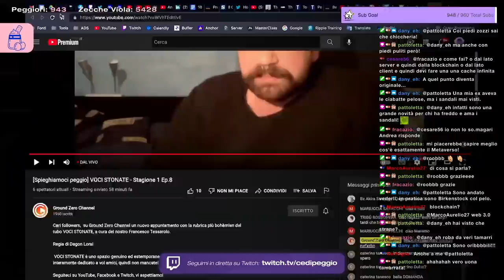Web 3.0: vi spiego tecnicamente la presa in giro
C'è una nuova febbre in città: non è quella di un virus, ma quella di una visione. Il futuro è il Web 3, o Web 3.0, o Terzo Web o Third Web. Dall'annuncio del Metaverso di Facebook alla corsa all'oro degli NFT, passando per la Blockchain fino ad arrivare alle immancabili Criptovalute e agli Smart Contract, il futuro è un paradiso digitale immaginato da una Miss Italia buonista che ha finalmente potuto rendere realtà il suo sogno: la pace nel mondo. Ma è davvero così? No. Ne parliamo, dettagliatamente, in questa puntata dello Zabaglione.

🔥 PANTOPRAZOLO CLUB
Il Pantoprazolo Club è la community dei Pantoprazoliani. Si tratta di un social network privato, una piattaforma pazzesca con contenuti esclusivi. Abbonarsi è il modo migliore per sostenere il mio progetto e permettergli di crescere e sostenersi.